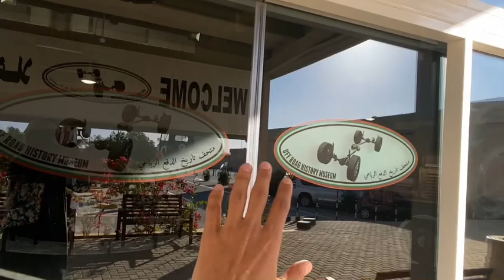The largest Suv in the world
Dhabiyan is known as the largest SuV in the world  , Built & modified by Hamad Bin hamdan al nahyan , the enormous SUV is currently on display at the Off-road history museum in Al madam
ظبيان معروفة كأكبر سيارة رباعية الدفع في العالم ، من صنع و تعديل الشيخ حمد بن حمدان ، المركبة الضخمة حاليا متواجدة في متحف تاريخ الدفع الرباعي بالمدام